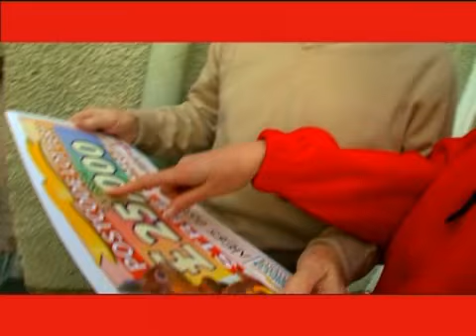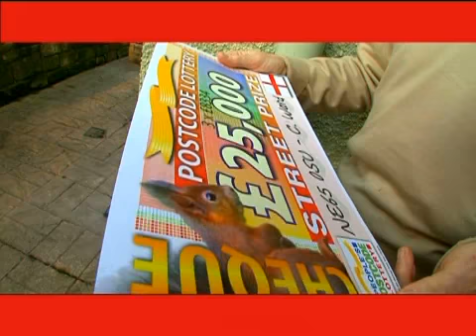People's Postcode Lottery England Winner in Warkworth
A POSTCODE WITH A WINNING VIEW!

Chris Ward had only been playing the People's Postcode Lottery for three weeks - and now he's scooped £25,000!

Chris, 75, lives in the historic village of Warkworth in Northumberland, with stunning views of the castle. But when the prize team turned up, he had eyes for only one thing - his winning cheque!

"It's my lucky day!" he said. "I can't believe I've won so much in such a short time."

Chris was a fighter controller in the RAF for many years around the world, including being stationed at RAF Boulmer near Warkworth. Now his son Stephen, 40, is flying high too as an avionics expert. Chris has two grandsons - Luke, 14, and Ryan, 13 - who'll be getting some treats from grandad!

And he was planning to spread his luck around: "I'll be paying off some debts and then I'm going to make a lot of my friends very happy," he said.

Chris, who loves playing lotteries, plays with three tickets and had this advice for everyone: "You've got to play it to win it! I'll be telling all my friends and neighbours to sign up."

And plenty of other local folk were in the money too, with 136 tickets winning sector prizes.